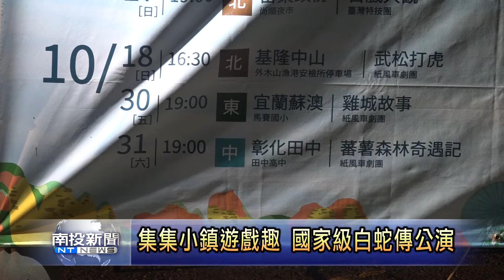南投新聞 集集小鎮遊戲趣歌仔戲公演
由交通部觀光局所主辦的小鎮遊戲趣2.0系列活動，規劃由台灣知名演藝團隊前往國內的各小鎮舉辦公演，其中一場邀請到唐美雲歌仔戲團，來到集集鎮武昌宮帶來經典戲劇白蛇傳，並且是國家歌劇院當中的規模來演出，吸引大批縣內外的民眾前來欣賞，大讚好戲實在有夠精彩。